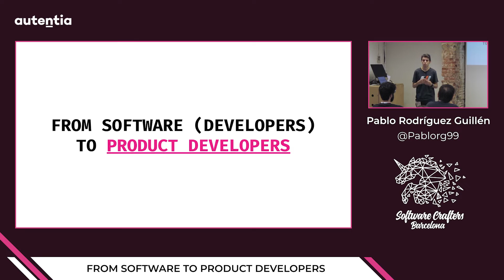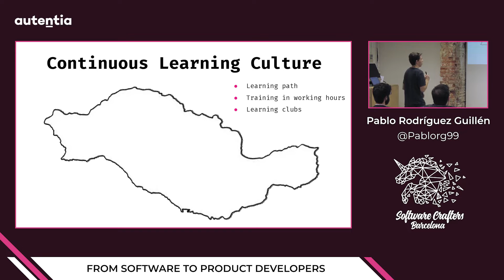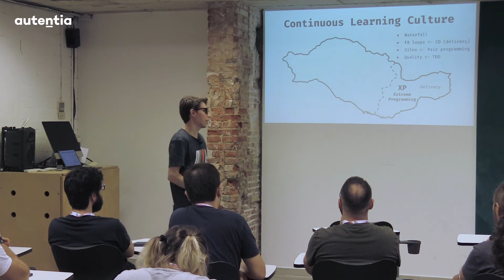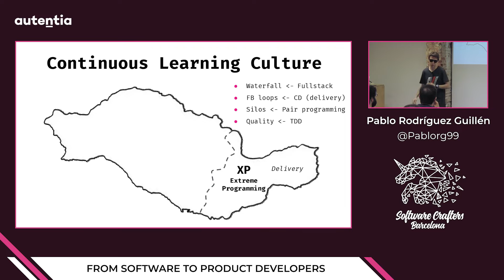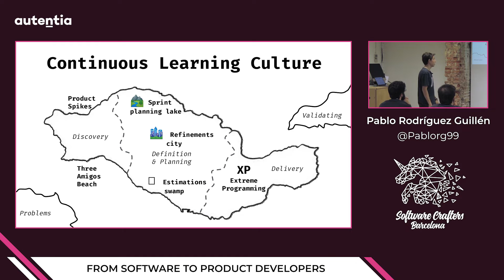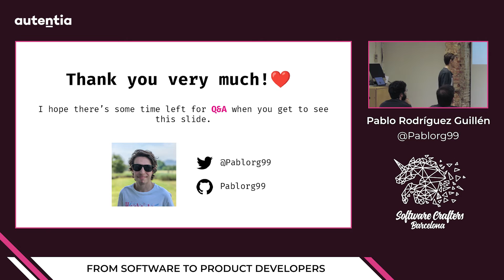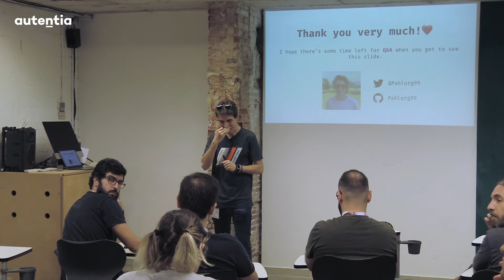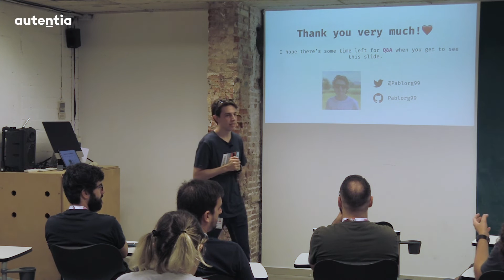From Software to Product Developers - Pablo Rodríguez Guillén - SCBCN 22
Cuando entré en Audiense los sprint plannings duraban toda una mañana y la relación con Producto se basaba en recibir User Stories. Dos años después los plannings duran 15 minutos y consideramos que el equipo de desarrollo y el de Producto son uno solo.
En esta charla intentaré mostrar con qué dinámicas hemos conseguido aplicar la filosofía de Product Developer en nuestro equipo de producto.

¡Conoce Autentia!